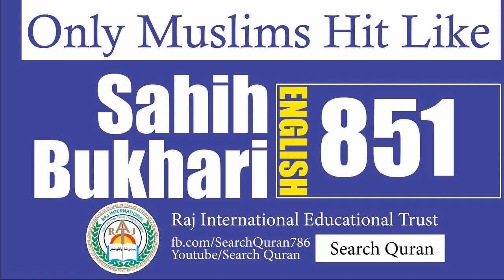Sahih Bukhari 851 English Bukhari Sharif Hadith No 851